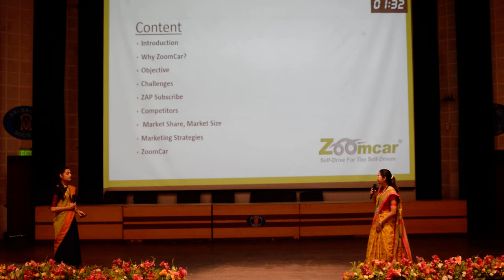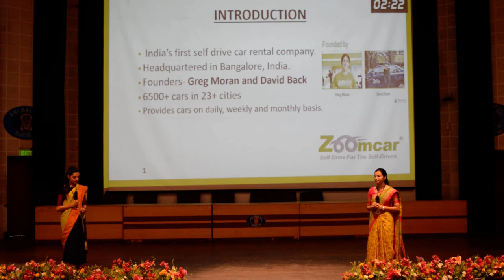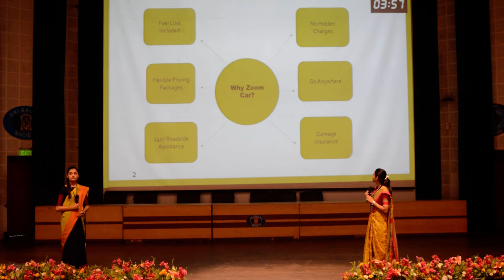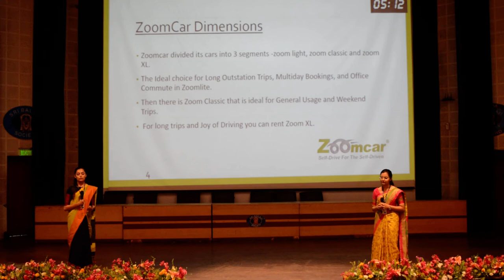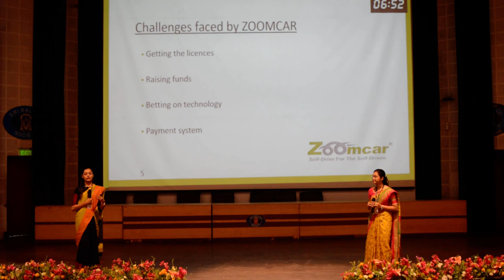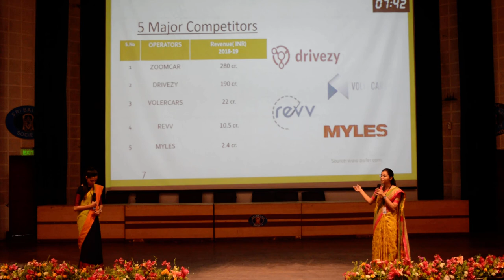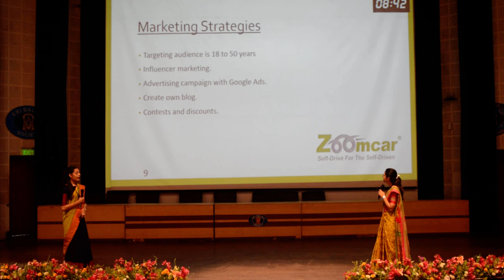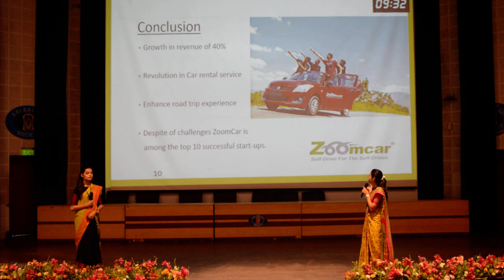Sri Balaji Society Induction Program 2019: The Journey Of ZOOMCAR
Topic: The journey of Zoomcar